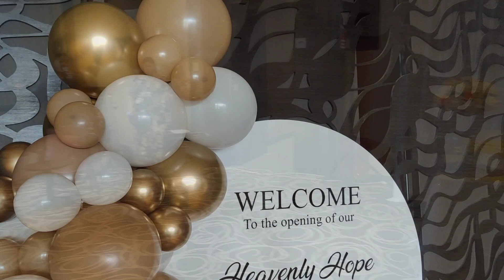Church Opening ~ Heavenly Hope Church | Agape International Ministries, Melbourne Victoria 🙏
Melbourne, Victoria

Opening Of The New Church ~ Heavenly Hope Church Agape International Ministries 🙏